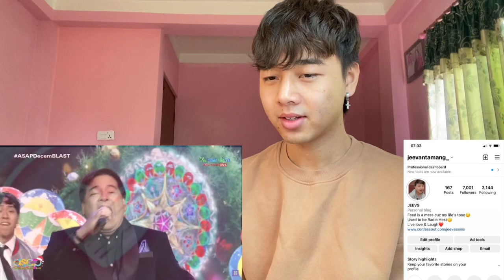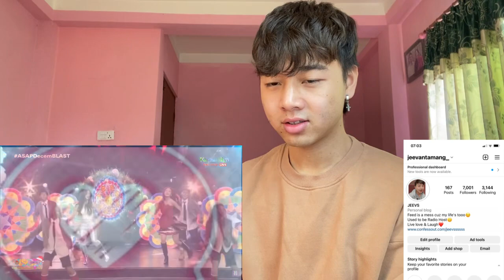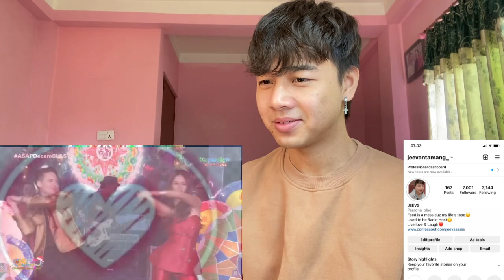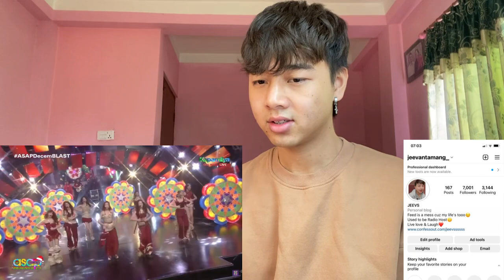ASAP Chritsmas Opening Prod. | Ft. Francine Diaz, Alexa, Maymay Entrata, BINI, Regine | REACTION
Asap Natin To December 3, 2023

bgyo the baddest music video reactionb

Foreigner Reacts to
bgyo next big sound
abs cbn chritsmas station id 2023

DATI-DATI OUT NOW
POPSTAR ROYALTY COMEBACK
SARAH G IS BACK
POPSTAR ROYALTY
AC Bonifacio - Sumayaw, Sumaya (Official Music Video)

Stacey Ryan, Ziva Magnolya - Fall In Love Alone